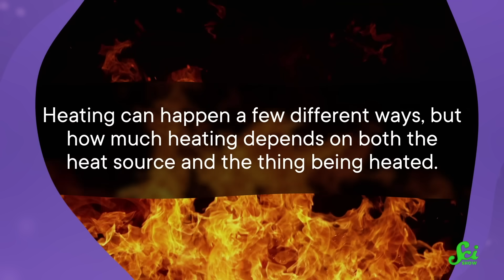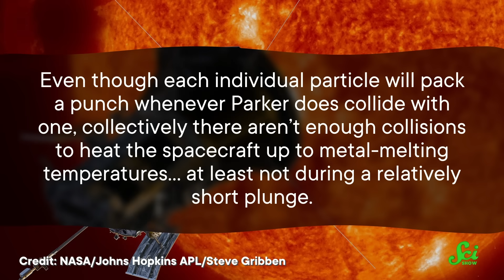This Probe Doesn’t Melt When it’s 1 Million Degrees Outside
In 2021, the Parker Solar Probe fulfilled its mission to “touch the Sun”. But the temperature over there was millions of degrees Celsius. How did the spacecraft not melt?